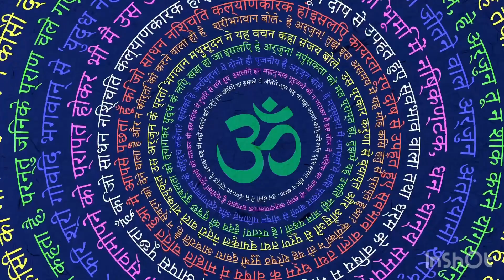पुत्तर तेरे अच्छे दिन आ गये शुक्राना करना ना भूली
अगर आपको भी अपना शुक्राना satsung शेयर करना है तो आप भी कर सकते है 👇